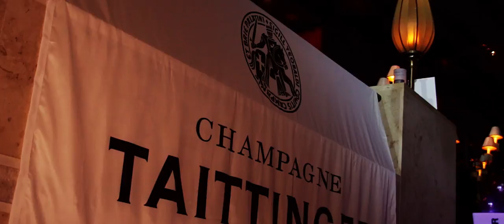Gergely Borsos's Guinness World Record Attempt at Buddha-Bar Budapest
Successful Guinness World Record attempt at Buddha-Bar Budapest on 17th September, 2016.
Gergely Borsos sabering the largest champagne bottle ever (15 L)!